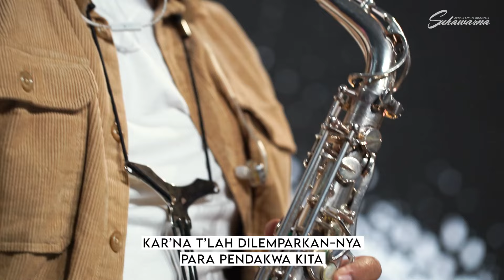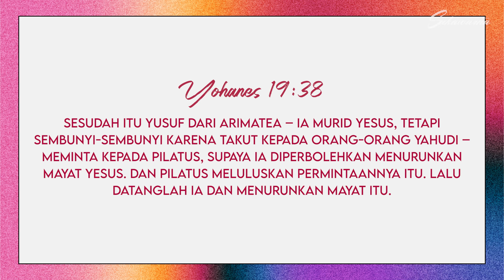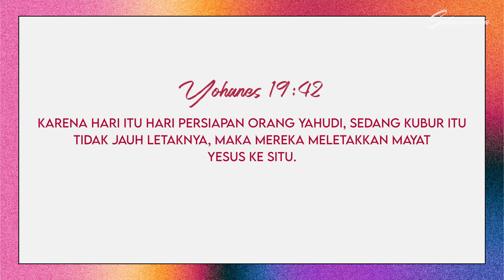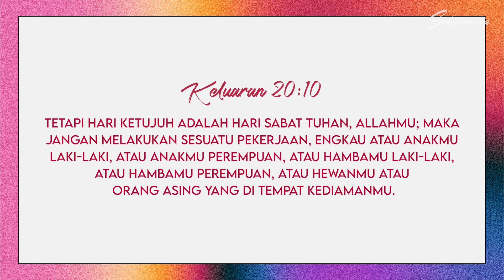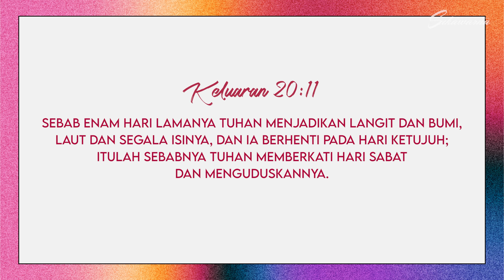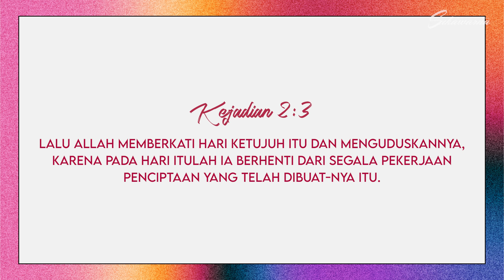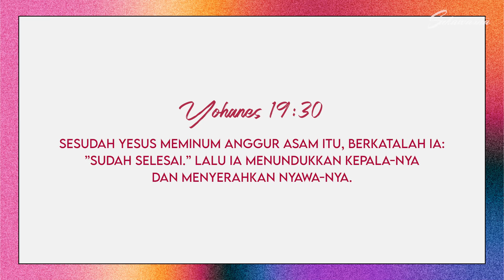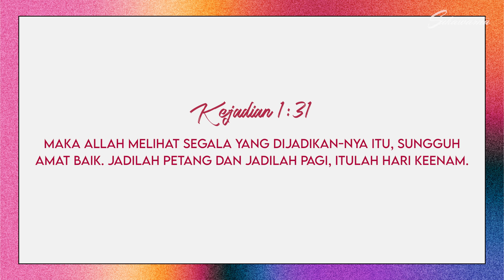Rumah Doa Sabtu 30 Maret 2024